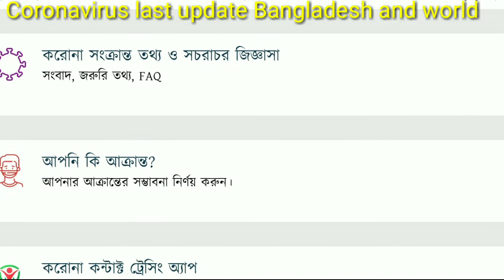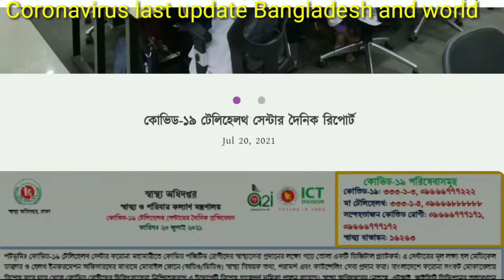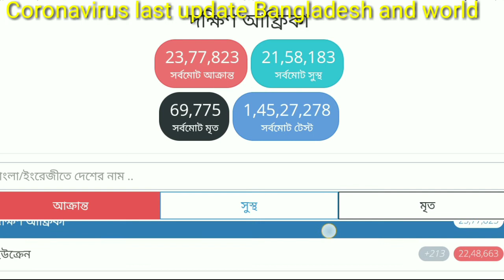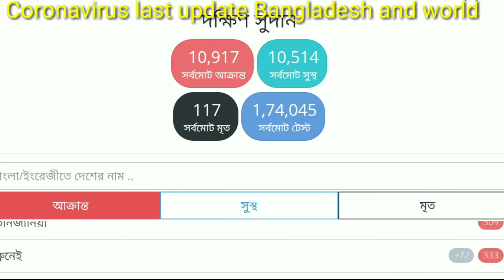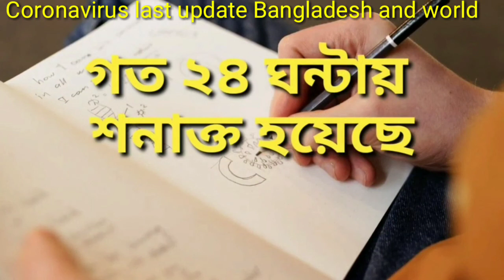আজকের করোনা ভাইরাস এর সর্বশেষ আপডেট বাংলাদেশ ও বিশ্বো। Today Coronavirus last update Bangladesh